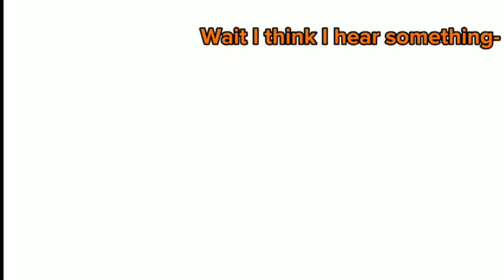Melon Playground-TikTok Complication